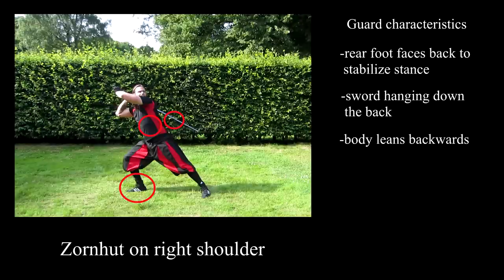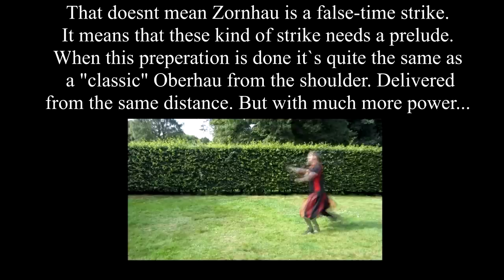Physics of the wrath - The Zornhau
Few thougts about the Zornhau and a little comparison to the Liechtenauer Oberhau.